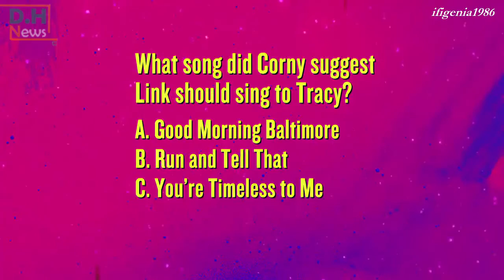Hairspray Live! Trivia with Derek Hough as Corny Collins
Derek plays a trivia game with the audience as Cornly Collins.